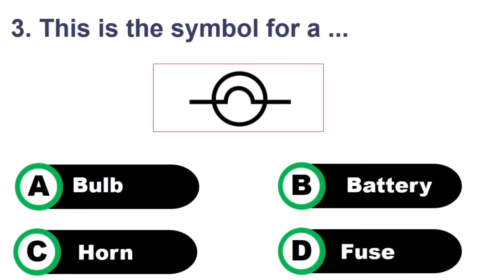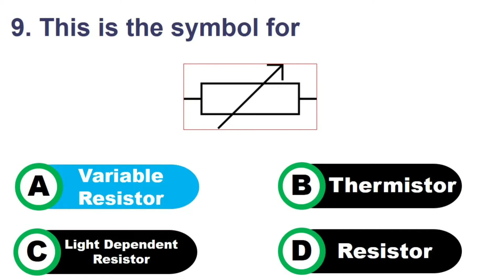H.P Electrical (Technician) MCQ